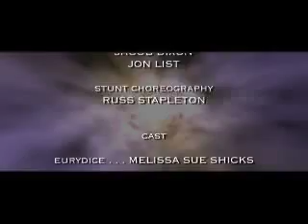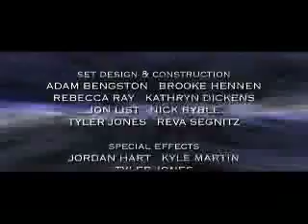Sacrifices - The Director's Cut: A Star Wars Fan Film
A young Padawan must choose between his love and his commitment to the Jedi Order, not knowing he is in the middle of a Sith revenge plot.